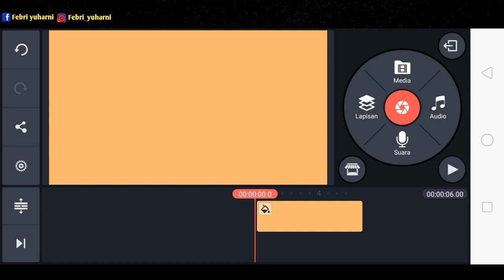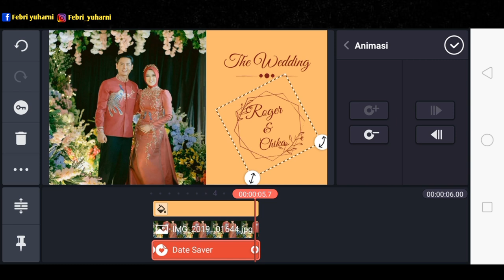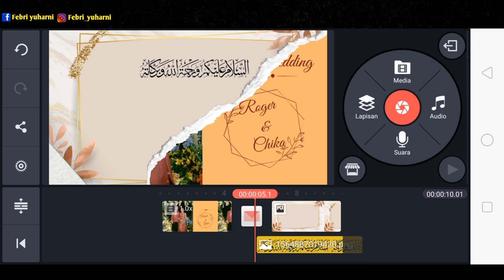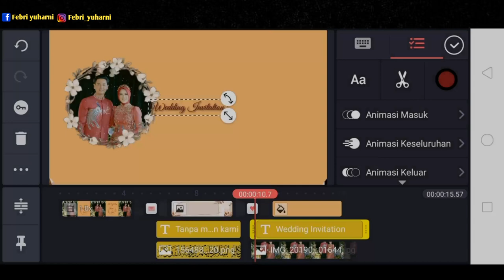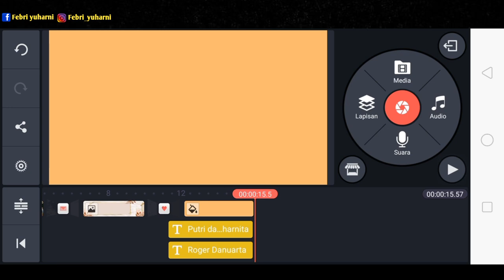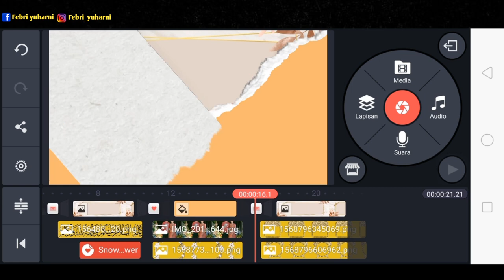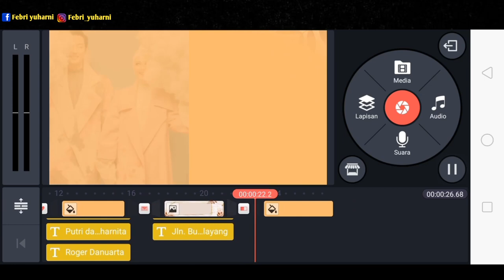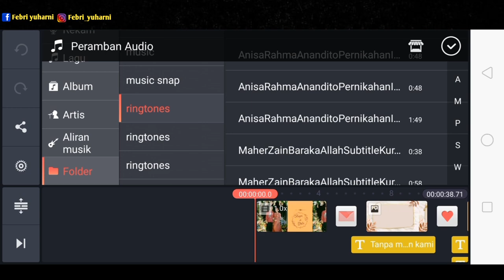#7.Cara membuat undangan pernikahan digital tema foto prewedding || tutorial kinemaster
Assalamualaikum..
"Cara membuat undangan digital di hp android melalui apk kinemaster"

Jangan lupa tonton juga video aku yang lainnya 😊